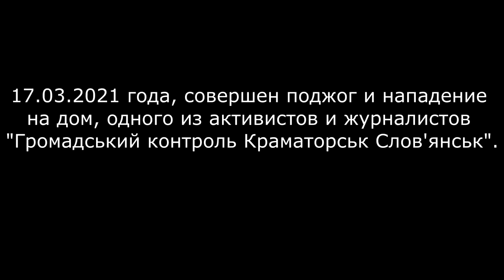Подожгли дом активиста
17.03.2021 года попытка поджога и нападения на дом активиста и журналиста "Громадський контроль Краматорськ Слов'янськ".